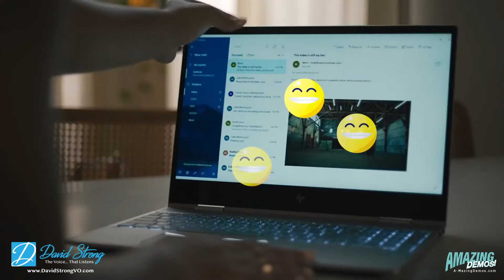David Strong - 2023 Commercial Demo - Voice Over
Is there such a thing as a Swiss Army Knife when it comes to voiceover...?
Director: "David... you're a CHAMELEON!"

I know what your thinking...
and they aren't freaking out over a weird and wacky voice that makes all these exotic sounds like Mel Blanc😄, but I've had many directors express appreciation on how well I am able to interpret their script within a very short time, and dial in the level of intensity, energy, personality, and believability.

It makes their job so much easier. (And that's my primary focus 😉)

It's very humbling when clients submit FANTASTIC reviews like these:
✨“Amazing job as always. Thanks for making my life EASY David!”
✨“David really LISTENED to our instructions and gave us EXACTLY what we needed!”
✨“Working with David was EASY!! He was detailed, quick to respond and did a great job!”
✨“David provided me with an OUTSTANDING and highly professional voice over. Additionally, he is very cooperative and EASY to work with.”
✨“David was very conscious of my deadlines and communicated well to make sure all was fine. Great job!”

With over 5 years in voiceover, plus having my own PROFESSIONAL HOME STUDIO, I'm super thankful to have had the pleasure of lending my voice to world-class companies like Mercedes Benz, Pfizer, Audi, TigerCat, PepsiCo, TEDx, Nickelodeon, Samsung, Amazon, Keller Williams, Denny's, Outback Steakhouse, MVMT & many, many more.

Here's a checklist of qualities I strive for as a voiceover entrepreneur, and I can green mark them due to kind words from so many happy clients:

✅  A voice that is RELIABLE and stays in close contact to make sure everything is awesome.
✅  A voice that "LISTENS" and CONNECTS with the story.
✅  A voice that owns a professional HOME STUDIO and delivers BROADCAST QUALITY audio.
✅  A voice with a FAST TURNAROUND and meets deadlines.

✅  Not just a voice, but a PARTNER in the project; someone that is just as excited about its success as you are.

Would love to inject some StrongVO personality into your next project!

💪 SO LET'S DO THIS!!!

Reach out anytime, and I'll get back with you asap.

📡Skype: live:david_59861
🎙Source Connect: DavidStrongVO
🎙ipDTL: DavidStrongVO